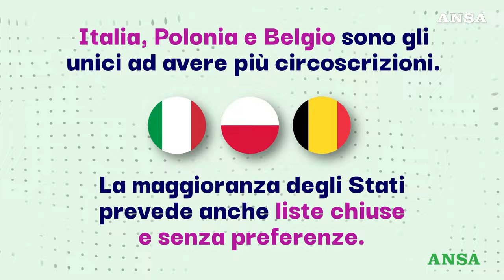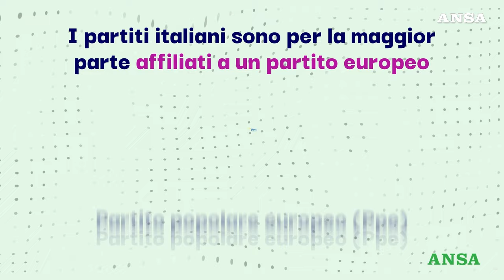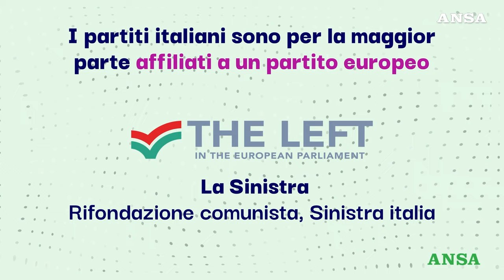Elezioni europee, come funziona il voto in Ue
Si eleggono i 720 deputati del Parlamento europeo. In Italia urne aperte l'8 e il 9 giugno